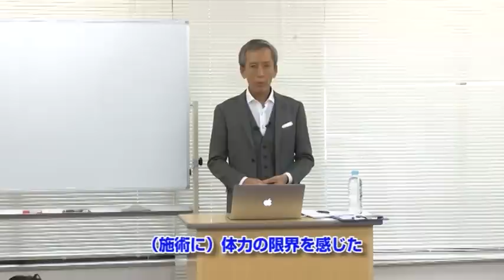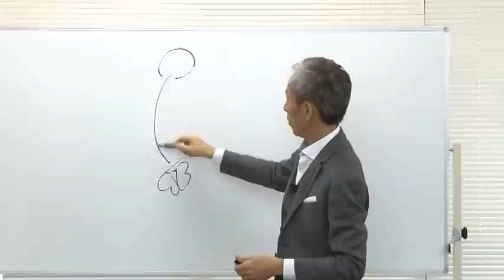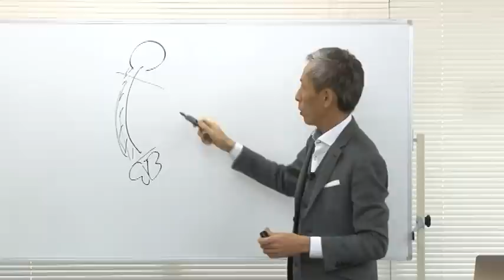5つの体位で骨盤を完全調整する「ポスチャーリリーステクニック」本編サンプル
5つの体位で骨盤を完全調整し、あらゆる症状の根源となる、“歪み”“筋肉バランス”を整える

--本格派骨盤整体--

それが「ポスチャーリリーステクニック」

先生の治療院では、骨盤の歪みをチェックする時に

どの位のポジションでチェックされていますか？

「立位」「仰臥位」「状臥位」「座位」「四つん這い」で

より多角的に骨盤の歪みをみて調節する事で、症状の根本原因を改善させ、

尚且つできるだけ再発させないためのテクニックとして体系化されています。

下條　進
Gejou Susumu

・グローイングアップ代表

・ボディーケアトレーナー

・生活習慣改善アドバイザー

・姿勢健康診断士

1994年
さいたま市浦和に、「カイロプラクティック背骨調整院」を独立開業

2007年
日本回復整体総合学院

・埼玉校　校長　　・静岡校　講師

2009年

・東京校　技術部長

整体「リセット療法」はなぜ15分で歪みが消えるのか

を出版Amazonランキング7部門で第1位獲得

2015年

現在、埼玉にて4店舗の整体治療院を展開中

ご覧頂いた先生が手に入れることができるメリット

・ポスチャーリリーステクニックを通じて施術家としてレベルアップすることができる

・5種類の体位別の骨盤調整法を学ぶことができる

・患者さんの呼吸を意識することで施術効果をアップさせる方法を学ぶことができる

・脳の反射を使って、身体を緩ませる方法を学ぶことができる

・痛みの改善よりも骨盤の歪みや筋肉バランスを改善させることの重要性を学べる

・今の手法にポスチャーリリーステクニックを組み合わせて自分の手技を作るつくることができる

・現代風にオリジナルカスタムされた骨盤整体を学ぶことができる

・患者さんが自宅で簡単にできるセルフケアテクニックを学ぶことができる

・患者さんにたいする声のかけかたや確認の仕方などを学ぶことができる